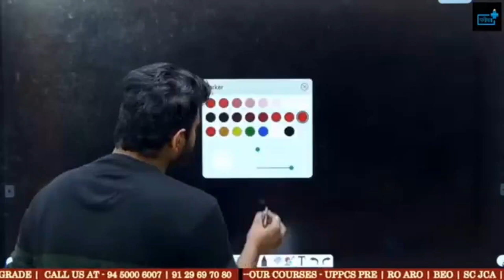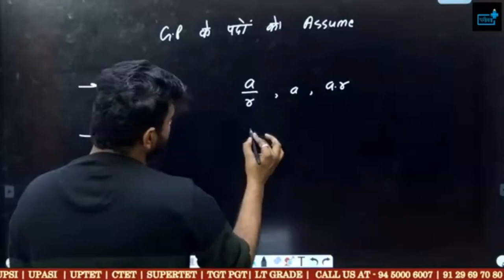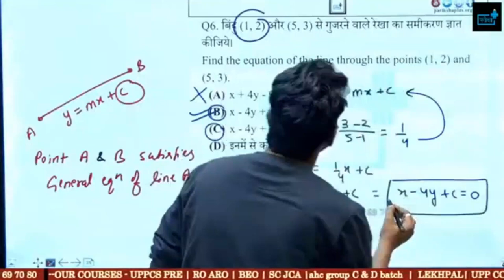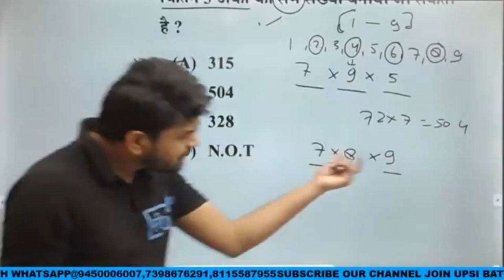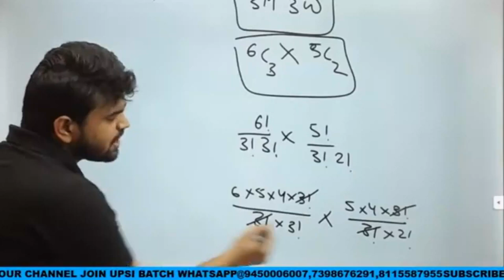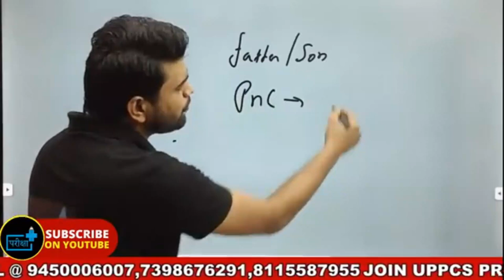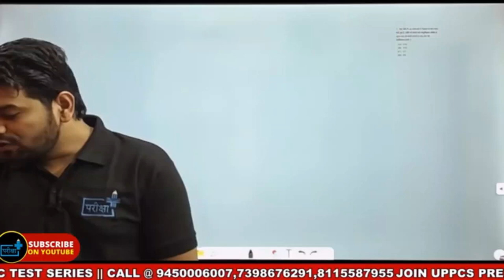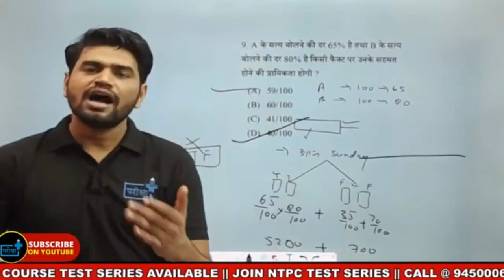ALLAHABAD HIGH COURT GROUP C, D, STENO MATHS 14+ घंटे महा मैराथन क्लास, सभी एडवांस टॉपिक कवर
ahcgroupc how to prepare
Allahabad High Court Group C D Online form Eligibility Exam Pattern